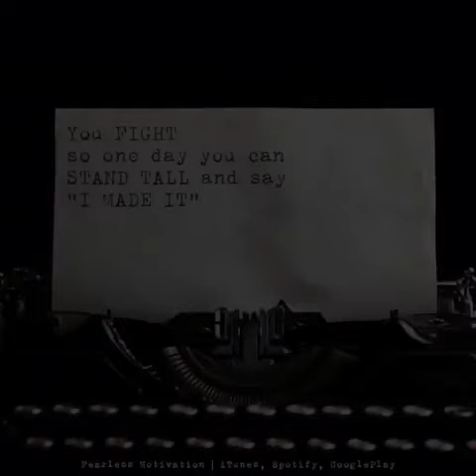Motivational Videos 23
Motivational tips for believing in yourself and your power to achieve will encourage you in developing your self-motivation.